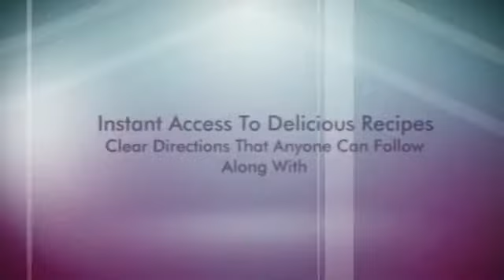slow cooking for two